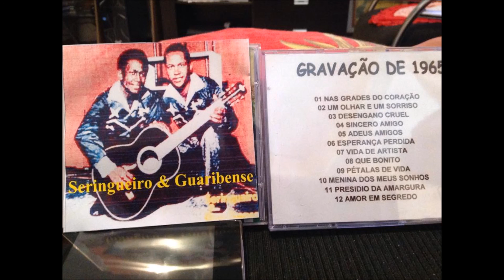Seringueiro e Guaribense vida de artista